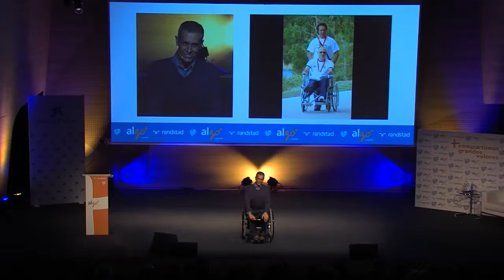RandstadValores | Zaragoza 2015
Disfruta de los mejores momentos de Randstad Valores vividos en Zaragoza 2015, con las ponencias de Albert Bosch y Jorge Font.